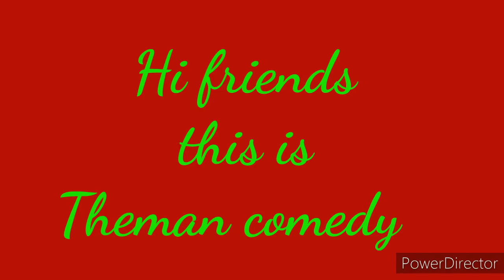mog tujo zalla khoro 😂😂😂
funny song